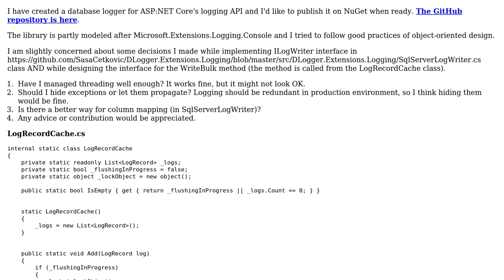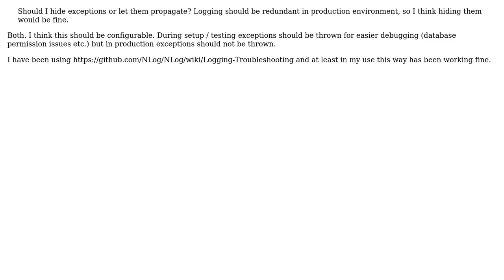Code Review: Database logger for ASP.NET Core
With thanks & praise to God, and with thanks to the many people who have made this project possible! | Content (except music & images) licensed under CC BY-SA | Music | Images & others | With thanks to user Sasa Cetkovic user Hekku2 and the Stack Exchange Network Trademarks are property of their respective owners. You are responsible for your own actions.